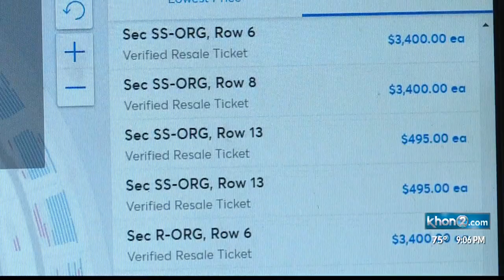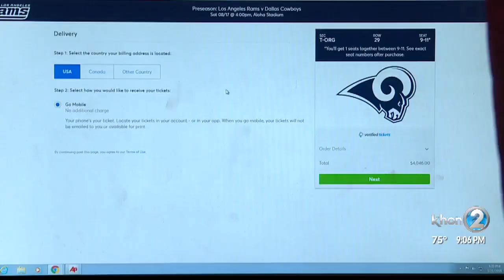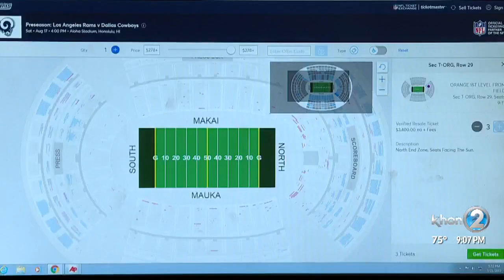L.A. Rams vs. Dallas Cowboys ticket resales bring up questions about scalping laws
After scalping went rampant for Bruno Mars concerts last year, lawmakers tried to change the law to stop re-sellers from being able to sell tickets for way more than they cost.